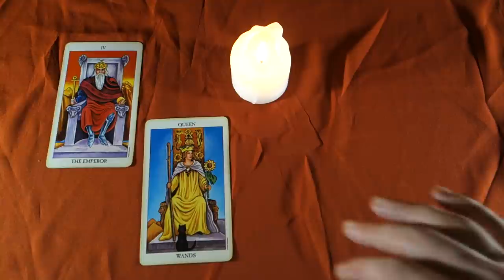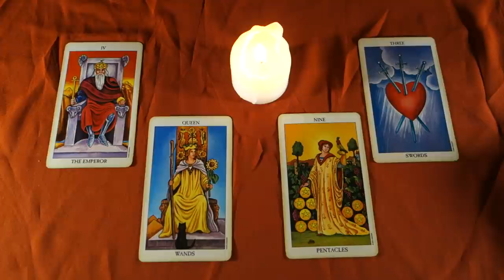TAURUS! HARD TIMES ARE OVER, YOU PROVED YOURSELF! Weekly Tarot Reading May 7th -13th 2018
TAURUS! HARD TIMES ARE OVER, YOU PROVED YOURSELF! Weekly Tarot Reading May 7th -13th 2018 for all Taurus sun signs, Taurus moon signs and Taurus rising signs! For more about me, my services and specials check out my